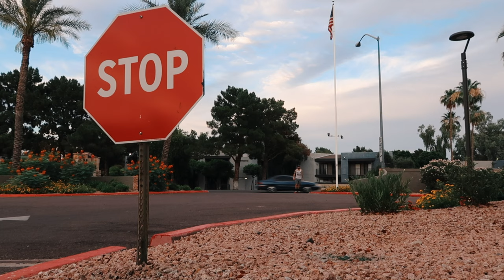Penny Board Cruising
Chill, penny board cruising around Mesa, Arizona.

🔥 BOARDS 🔥

🛹 The Dopest Official 22-inch Penny Skateboard you can buy on Amazon
🛹 My (All-Around Best) 27-inch Nickel Skateboard
🛹 My (Favorite Color) 29-inch Surfskate
🛹 The Dopest 32-inch Penny Skateboard you can buy on Amazon
🛹 My (Absolute Favorite Design) 36-inch Penny Longboard

🤘🏼The $30 BEST Knock-Off 22-inch Penny I've Found/Ridden
🤙🏼The $30 BEST Alternative 22-inch Penny I've Found/Ridden
(Plus - if you look at the pictures on the Amazon page, you'll spot ME!)

🦖 RIDING ACCESSORIES 🦖

🌟The Cleaning Kit I Use to Keep My Board Fresh
🌟Best Bang-for-Buck Skate Tool
🌟My Favorite Helmet
🌟The Best Helmet for Commuters

My girlfriend, Lauren, and I go on evening walks/rides nearly every night, and this is what it's like to venture around the area we live. It's got some beautiful skies as the sun sets, and it's always an enjoyable way to end the day. Penny boarding is fun and easy-going, and it makes me feel free!

Thank you for taking the time out of your day to watch as it is always much appreciated!

-T.